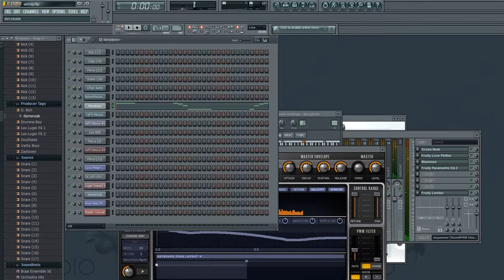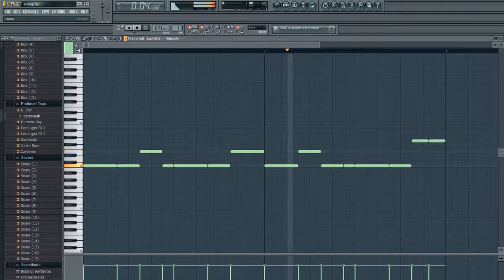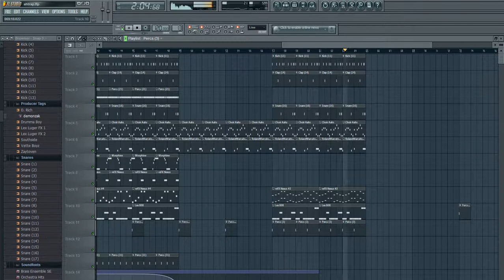How to make a trap beat FL Studio ahtrap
Full beat 1:49